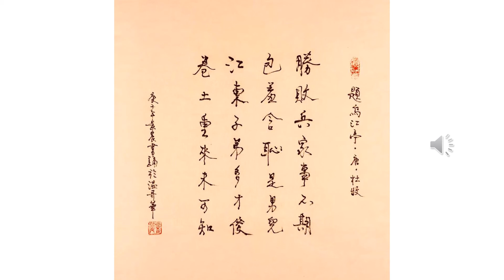【景晨书写朗诵】《七绝 题乌江亭》（唐 杜牧）20201128（欢迎击铃订阅）